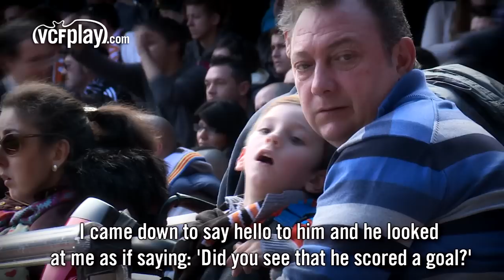ÁLVARO NEGREDO MEETS THE HAPPIEST KID AT MESTALLA: DAVID COLOMER, AN EXAMPLE OF FAMILY ACHIEVEMENT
David Colomer is seven years old and suffers from cerebral palsy -a condition against which he and his family fight every day, so that he can live the same life as any other child of his age. David's greatest passion is Valencia CF. Answering a special request from his teacher, the club did not hesitate in preparing an unforgettable day for him on his first visit to Mestalla. At the stadium he was given the big surprise of meeting his idol, Álvaro Negredo, in person. The striker, who has been involved in David's cause since the moment he learnt about it, thanked the young Valencianista for his support for the team. VCFplay tells the story of family strength and passion for Valencia CF. In the fight against his illness, David requires expensive equipment and special treatments.